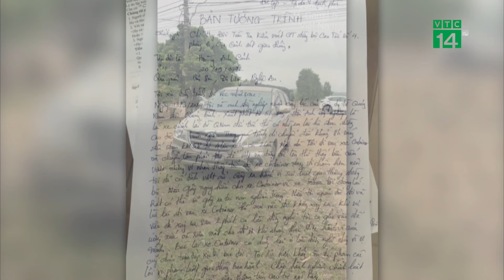Lập biên bản Tài Xế tạt đầu, vượt ẩu trên Cao Tốc Cam Lộ - La Sơn| VTC14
VTC14 |Trên tuyến cao tốc Cam Lộ - La Sơn gần đây xảy ra liên tiếp những vụ tai nạn thương tâm. Tuy nhiên điều đáng nói là bài học kinh nghiệm này không được nhiều người lưu ý. Các tài xế vẫn còn chủ quan vượt ẩu, lấn làn. Ngày 14/3, Đội tuần tra kiểm soát giao thông đường bộ số 4 (Cục Cảnh sát giao thông) cho biết đơn vị đã tìm ra tài xế ô tô vượt ẩu trên cao tốc Cam Lộ - La Sơn, gây xôn xao mạng xã hội.